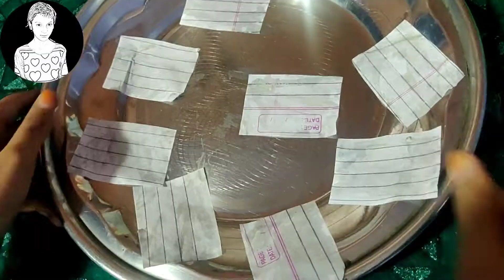(DIY SOAP MAKING KIT) No tissue Paper No Handwash Diy Soap Making Kit How To Make Soap Making Kit